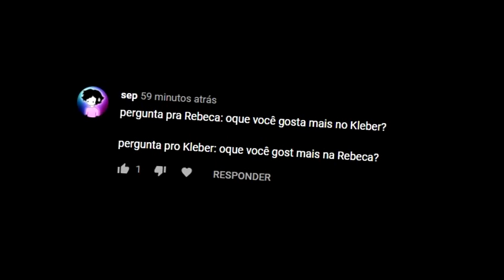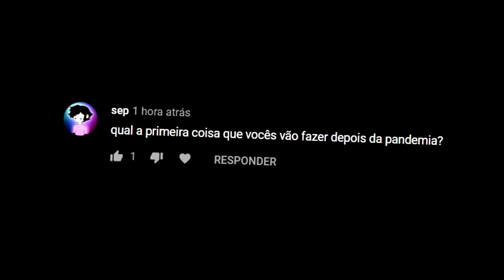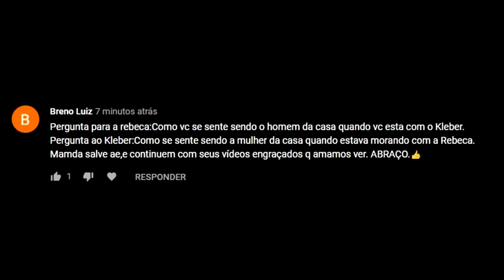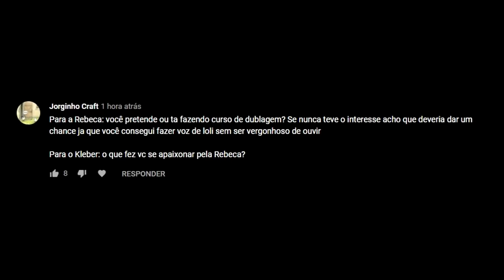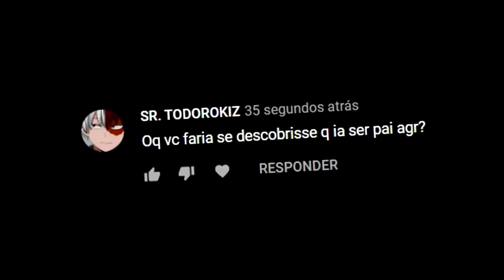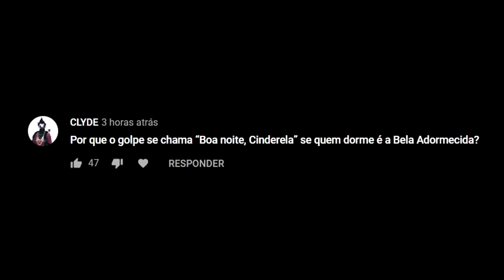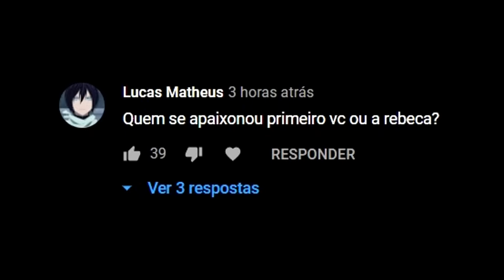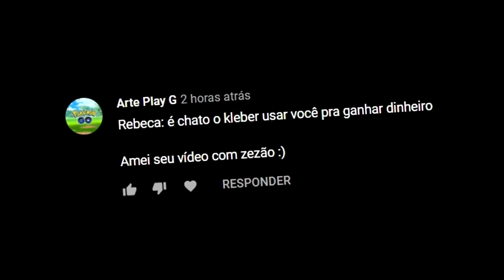RESPONDENDO PERGUNTAS COM A MINHA NAMORADA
No vídeo de hoje, respondi alguns comentários com a minha namorada imBeca...

Canal da Rebeca: @imBecaoficial